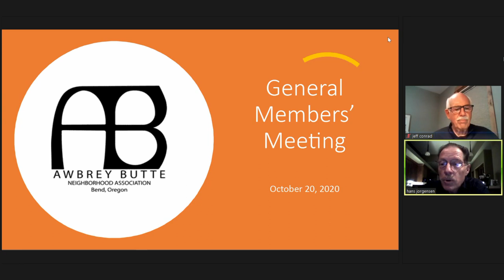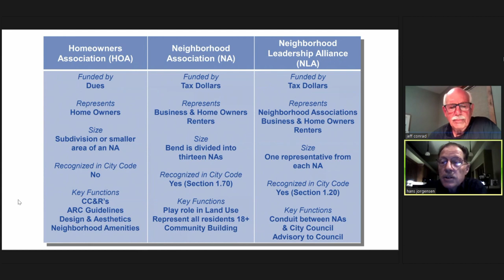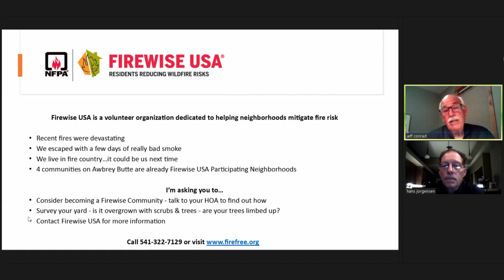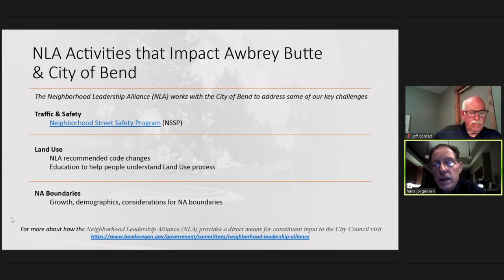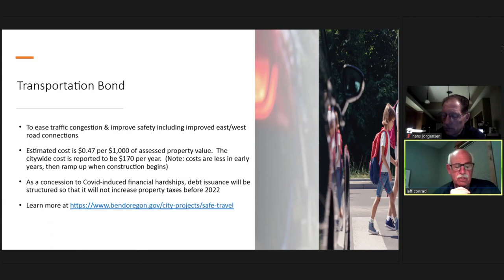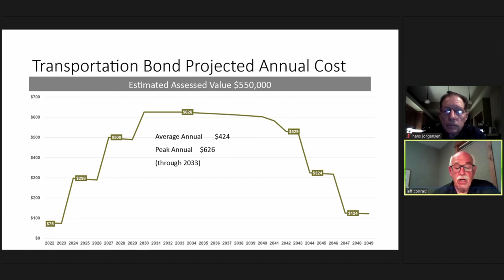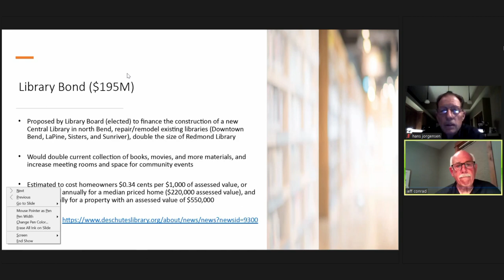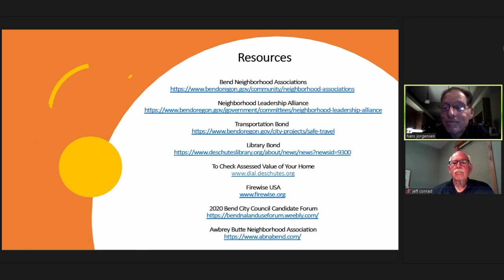Awbrey Butte Neighborhood Association General Meeting - Tuesday, October 20, 2020.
Full recording of the previously-live Awbrey Butte Neighborhood Association General Meeting - Tuesday, October 20, 2020.